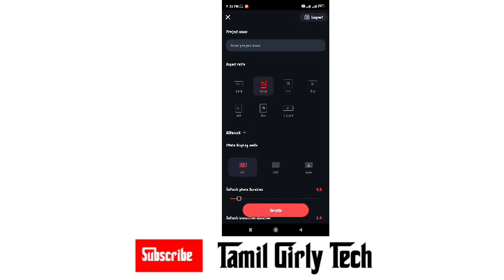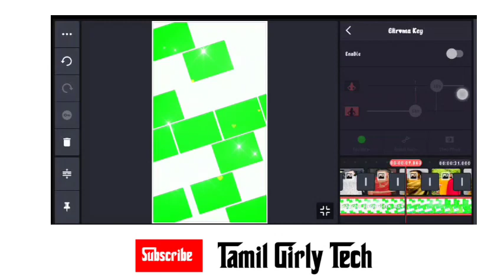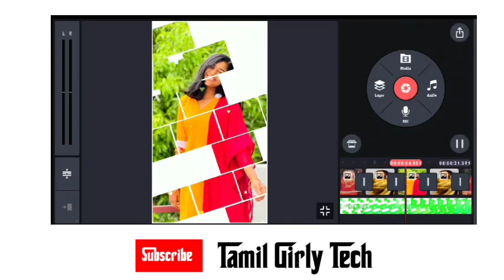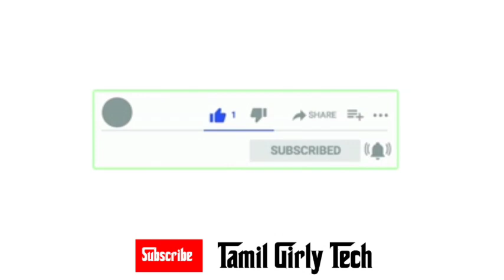🄿🅄🅉🅉🄻🄴 🖤 🅅🄸🄳🄴🄾 🄴🄳🄸🅃🄸🄽🄶 🄺🄸🄽🄴🄼🄰🅂🅃🄴🅁 🅃🄰🄼🄸🄻#🅃🄰🄼🄸🄻#🄺🄸🄽🄴🄼🄰🅂🅃🄴🅁#🅃🄶🅃#🅈🄾🅄🅃🅄🄱🄴#🄴🄳🅄🄲🄰🅃🄸🄾🄽#🄴🄳🄸🅃🄸🄽🄶#🄴🄳🄸🅃#🄿🅄🅉🅉🄻🄴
video editing
kinemaster video editing
puzzle wali whatsapp status kaise banaye
trending puzzle transition editing video in vn
new trending reels editing
puzzle effect video editing
puzzle video status kaise banaye
puzzle editing video
puzzle edit instagram
puzzle edit kinemaster
new puzzle editing
trending puzzle editing
reels editing
tutorial
kinemaster tutorials
tutorial kinemaster
edit
viral short
viral video
viral magic video
kinemaster editing